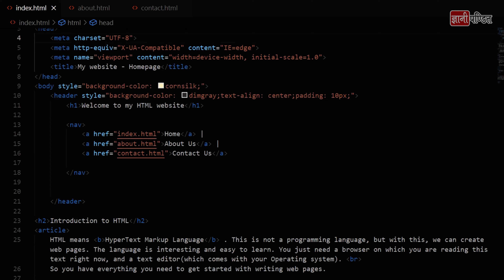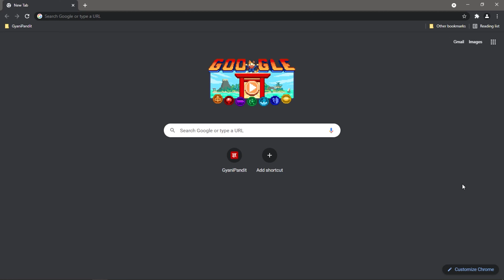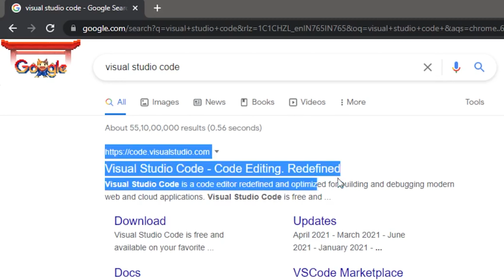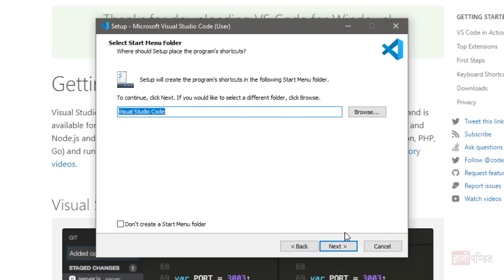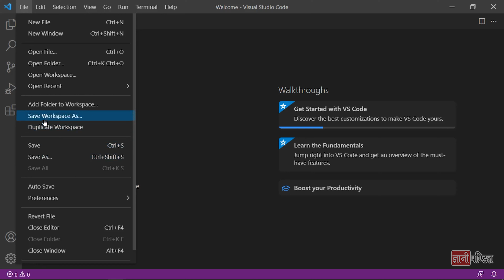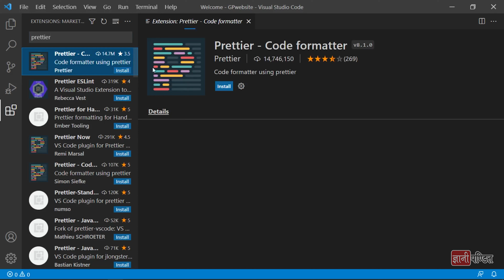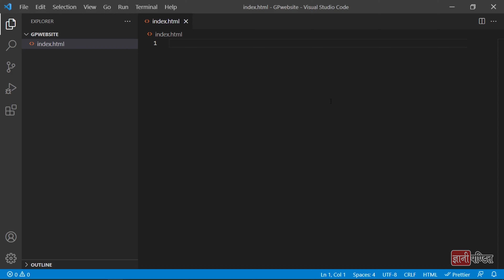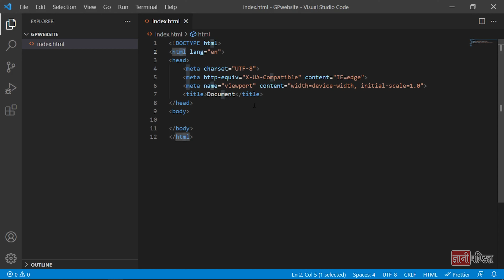HTML visual studio code | Lecture 2 | HTML tutorial for beginners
In this HTML tutorial, we are going to download a code editor, which is HTML visual studio code. This is a very simple and popular code editor, using which, we can easily write our HTML codes. this step is not necessary for the course, and you can use some other code editor or even the text editors which are already there in your system.

the download and installation procedure is very simple, and we will go through all the steps, downloading and installing the code editor in our systems.